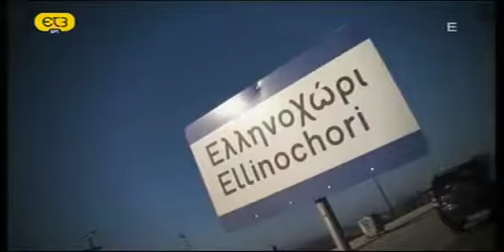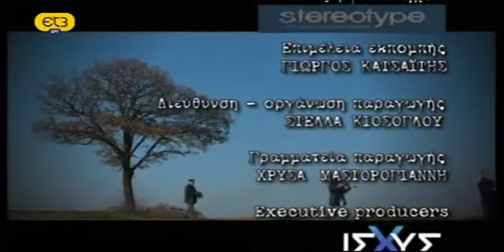Ο Τόπος και το Τραγούδι του - Ελληνοχώρι Έβρου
Τα ιδιαίτερα μουσικοχορευτικά χαρακτηριστικά και τη μουσική ανθρωπολογία του Ελληνοχωρίου Έβρου παρουσιάζει η. Ο Γιώργης Μελίκης καταγράφει την παράδοση του Ελληνοχωρίου, όπως διαμορφώθηκε μέσα από τον εμφύλιο σπαραγμό και τη διατήρηση της πλούσιας μουσικής, ενδυματολογικής και χορευτικής κληρονομιάς του ως τις μέρες μας.

Παρουσίαση : Γιώργης Μελίκης.
Δημοσιογραφική έρευνα : Γιώργος Κατσαϊτης.
Οργάνωση παραγωγής : ΥΔΡΟΓΕΙΟΣ – Στέλλα Κιοσόγλου.